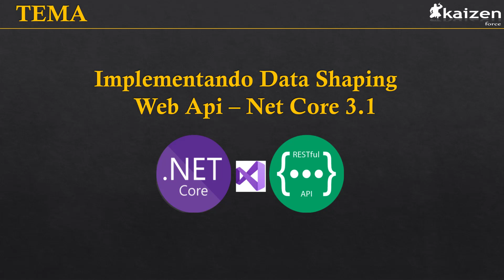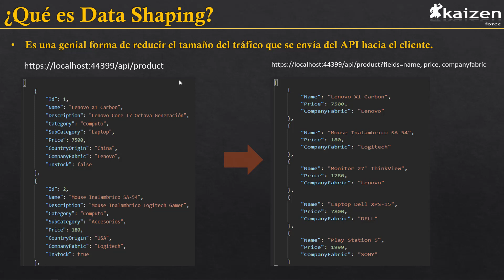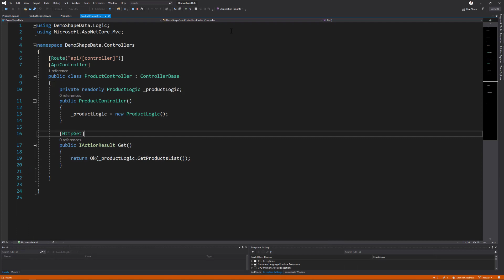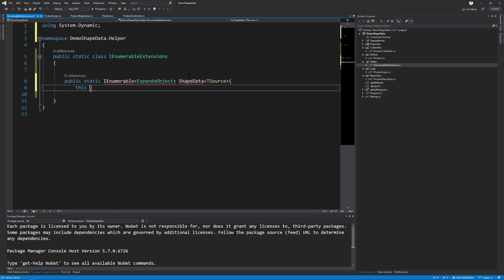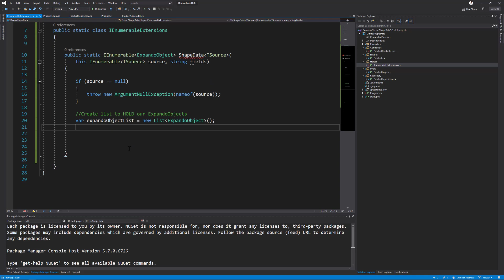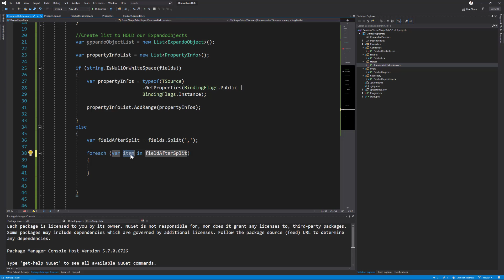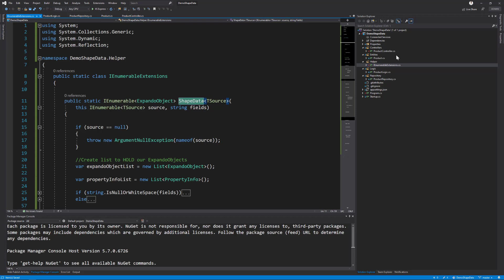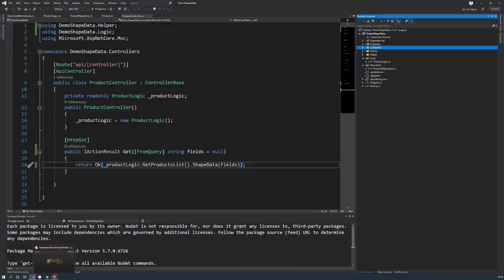Implementado DataShaping en Web Api (Net Core 3.1)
Un pequeño ejemplo acerca de como mejorar el diseño de tus APIs usando Data Shaping en Web Api Net Core 3.1.

RECUERDA:
Si deseas donar para que el canal siga mejorando, puedes hacerlo vía Paypal desde el enlace en la cabecera de nuestro Canal o dando click a